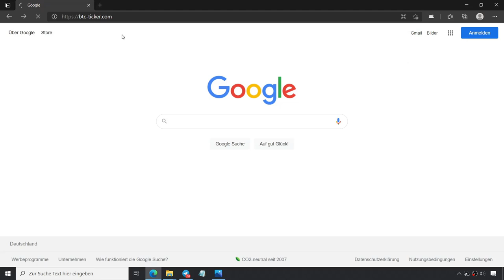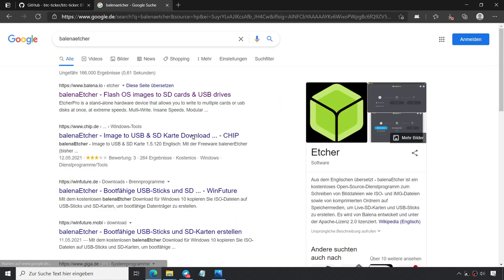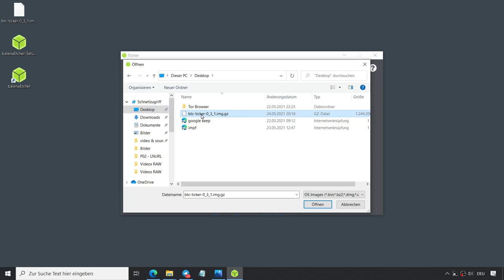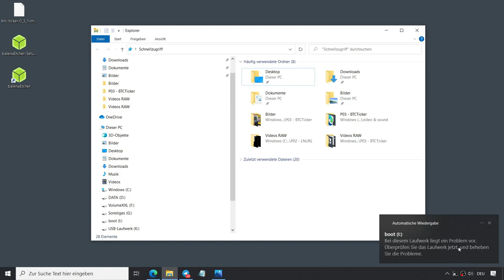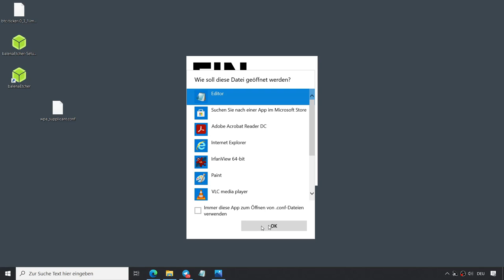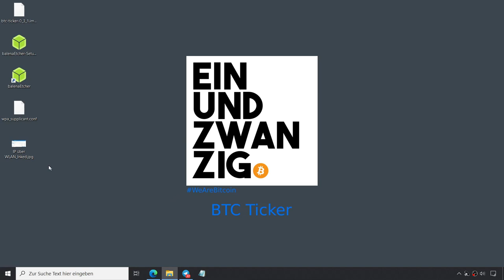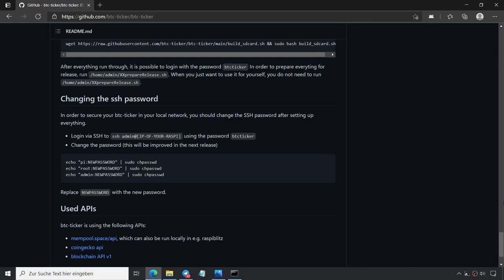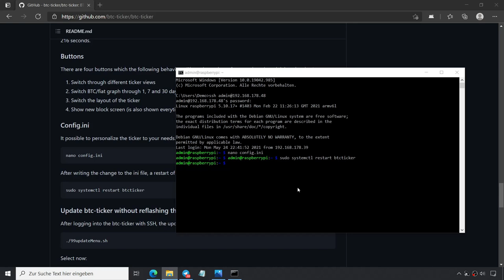Tutorial - Bitcoin ePaper Ticker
LNURL1DP68GURN8GHJ7MRWVF5HGUEWVDHK6TMVDE6HYMRS9ASHQ6F0WCCJ7MRWW4EXCTEJXYESAWUY26